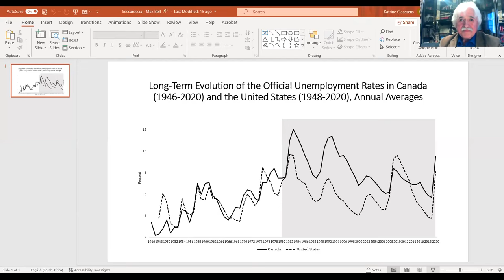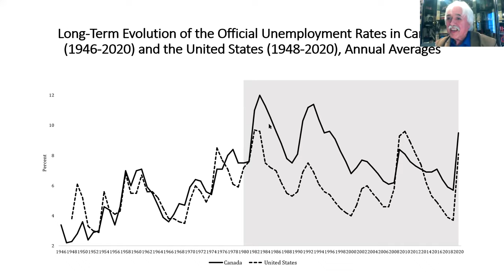The Bank of Canada’s Mandate Renewal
If recent history is any guide, the Government of Canada and the Bank of Canada will be announcing a new mandate for the Bank within the next several weeks. There are many available choices but only a few leading contenders. The success of the inflation-targeting status quo is hard to deny but there is nonetheless growing support for the Bank to have a dual mandate, whereby it targets both inflation and unemployment. This panel will explore these options and examine the associated trade-offs of this important policy decision.

Speakers: Michelle Alexopoulos, Professor of Economics, University of Toronto; Mario Seccareccia, Professor of Economics, University of Ottawa; Max Bell School director Professor Chris Ragan.

Moderator: Stephen Gordon, Professor of Economics at Université Laval

Originally recorded on Zoom: Tuesday, November 23, 2021